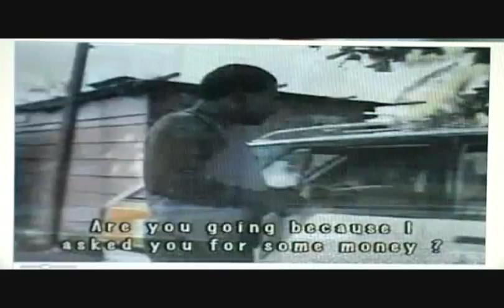Ghana Drama: Taxi Driver ep 1 clip 1